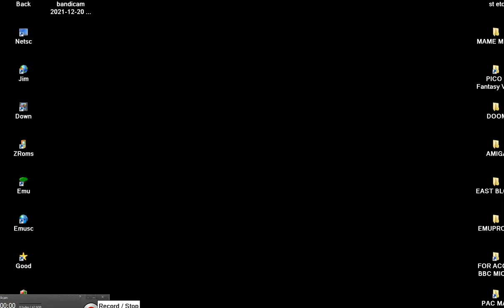MISSILE MAN ~ SPACE INVADERS CLONE ELEMENTS JUPITER CANTAB JUPITER ACE 1981 COMPUTER